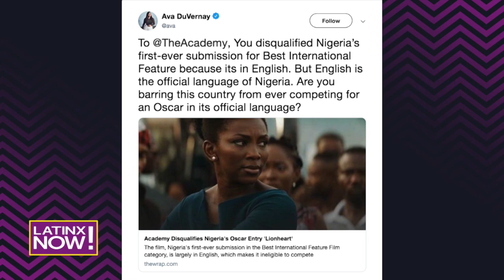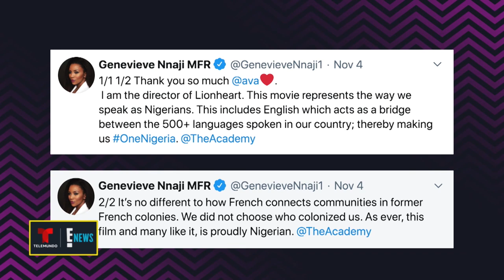Nigerian Film "Lionheart" Disqualified From the Oscars | Latinx Now! | E! News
Ava DuVernay calls out the Academy after Nigeria's first-ever film submission was disqualified for having "too much" English dialogue. Watch on "Latinx Now!"